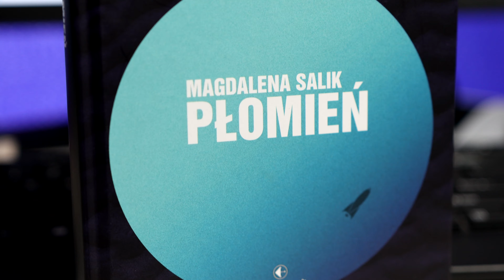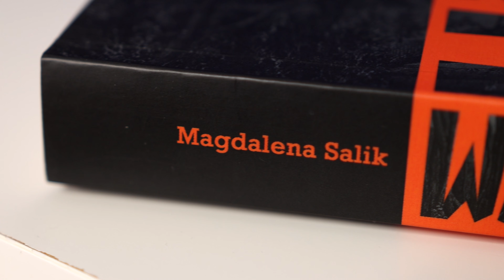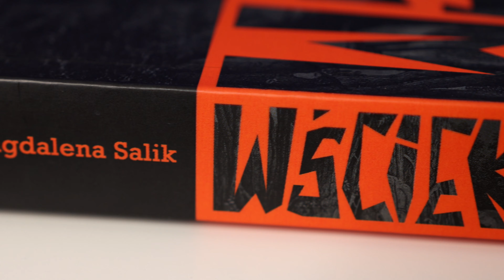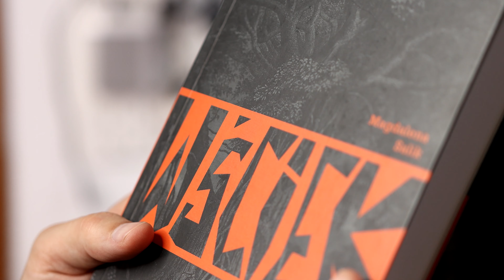Thriller, który pobudza do myślenia: klimat, spiski i mamuty w 2040 r. | "Wściek" | Strefa Czytacza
Materiał powstał z mojej własnej inicjatywy.

⬇⬇⬇ CZYTAJ WIĘCEJ ⬇⬇⬇

Thriller technologiczny, który pobudza do myślenia.
Jaki będzie świat w 2040 roku?
Czy czeka nas katastrofa klimatyczna?
Czy staniemy się niewolnikami nowych technologii?
Jaką rolę będą odgrywać media społecznościowe?
Czy mamuty powrócą?

Materiał dotyczy książki "Wściek" Magdaleny Salik (wyd. Powergraph).

OPIS WYDAWNICZY:
Jeden procent najbogatszych
musi poczuć
bezpośrednie zagrożenie życia!

Katastrofa klimatyczna, bezduszność korporacji i hipokryzja elit. Marie Duchêne swoją bezradność przekuwa w pozytywne działanie – kaprys bajecznie bogatego potentata medialnego pozwala jej pracować nad przywróceniem światu mamutów włochatych. Jej mąż, Dagan Talbot, przeciwnie – porzuca karierę naukową na rzecz ekoaktywizmu, a poczucie sprawczości daje mu internetowa popularność. Kryzys w ich związku osiąga punkt krytyczny.

Głęboko pod powierzchnią dojrzewa nowe pokolenie rewolucjonistów, dla którego cała dotychczasowa historia ludzkości to jedynie nieistotny przypis do nowej ery. Gdy giną ludzie z pierwszych stron gazet, a światem wstrząsa seria potężnych awarii sieci energetycznych, nieuchronnie pojawia się pytanie o źródła technologicznej przewagi buntowników…

To nie jest literatura złowrogiej przyszłości. Opisane przez Magdalenę Salik fizyczne, polityczne i technologiczne procesy błyskawicznie nabierają rozpędu. Wściek to pasjonujący thriller połączony z przejmującą diagnozą społeczną i doskonale dopracowanym popularnonaukowym tłem.